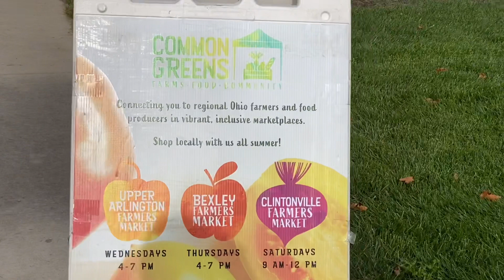Cleaning Toddler’s Playroom | Playtime With Keira | The Pinay Couponer Vlog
In this video, join me in cleaning Keira’s playroom after her birthday party and some playtime session with her.